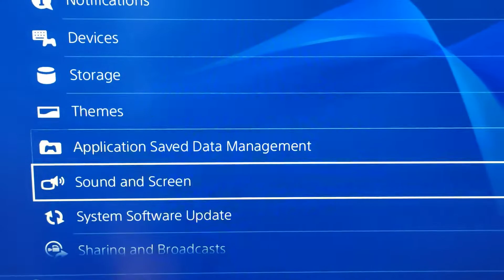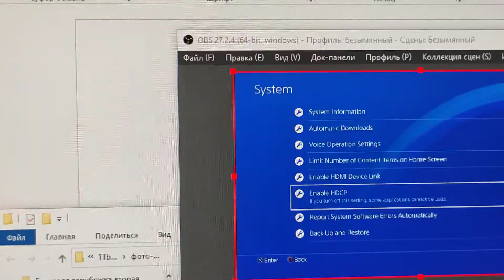Avermedia error copy protected Content, How to disconnect HDCP Playstation 4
✔️ After watching the video "Avermedia error copy protected Content, How to disconnect HDCP Playstation 4" to the end, you will have no questions left.
🔎 Video "Avermedia error copy protected Content, How to disconnect HDCP Playstation 4" . Link to this video